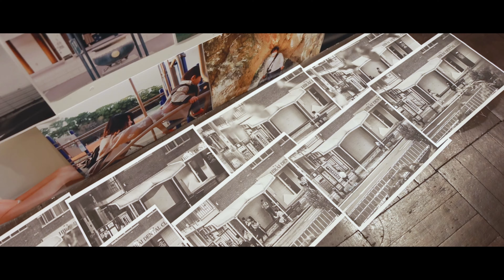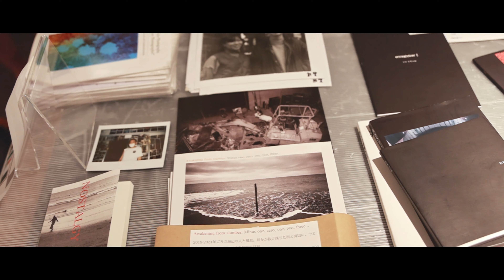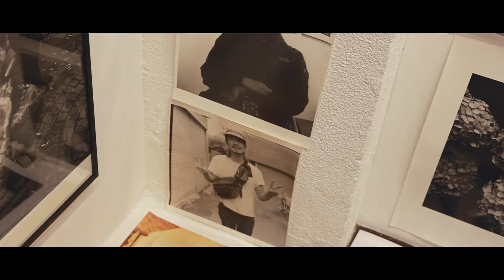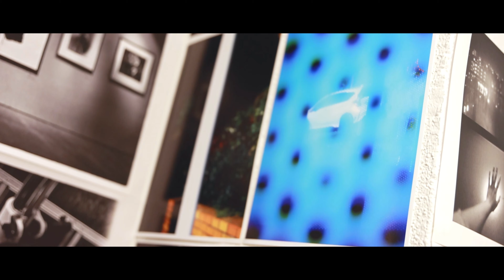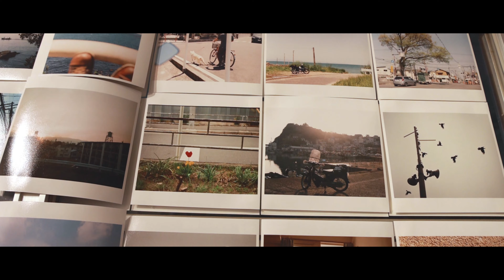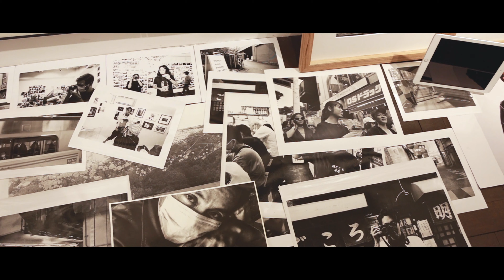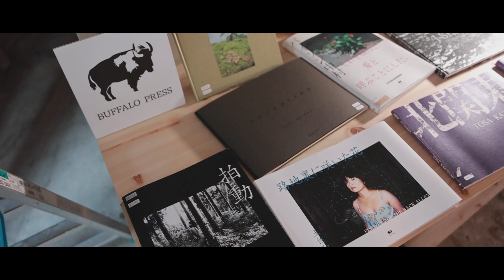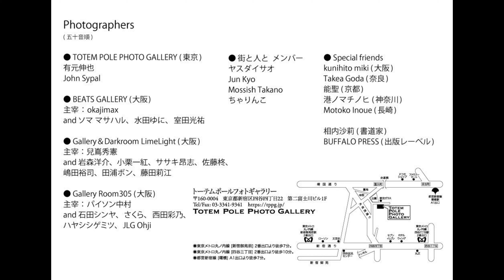街と人とThe Final / 写真(愛)空間 -Love the photography-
街と人とThe Final
写真(愛)空間 -Love the photography-

ギャラリーをプリントで埋め尽くすスタイルで展開するグループ展「街と人と」のシリーズ第6弾。

今回は「個」と「和」の融合をコンセプトとした「写真空間」を軸に、トーテムポールフォトギャラリーから、写真家の有元伸也さん、ジョンサイパルさん、大阪から各ギャラリーの主宰、メンバーが特別参加、更に多数のゲストを招き、それぞれの写真愛でギャラリーを写真で埋めつくします。

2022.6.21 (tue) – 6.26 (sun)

街と人と
・ヤスダイサオ
・Jun Kyo
・Mossish Takano
・ちゃりんこ

・有元伸也
・John Sypal

・okajimax
・ソマ マサハル
・水田ゆに
・室田光祐

・兒嶌秀憲
・岩森洋介
・小栗一紅
・ササキ昂志
・佐藤柊
・嶋田裕司
・田浦ボン
・藤田莉江

・パイソン中村
・石田シンヤ
・さくら
・JLG Ohji
・西田彩乃

エロイムエッサイズム
・daikonflex

Special friends
・kunihito miki
・Takea Goda
・能聖
・港ノマチノヒ
・Motoko Inoue

特別参加
・BUFFALO PRESS(出版レーベル)

・相内沙莉(書道家)